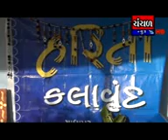summer camp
કચ્છમાં સમર કેમ્પો દ્વારા બાળકોની છુપાયેલી શક્તિ ખીલવવા પ્રયાસ